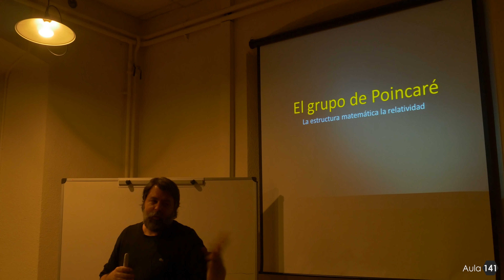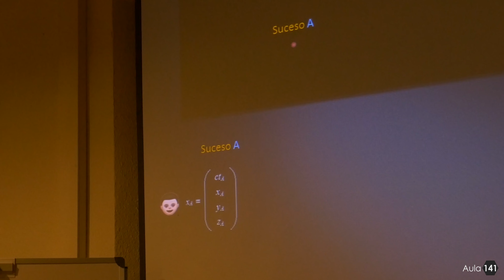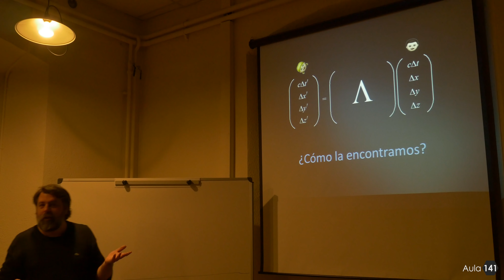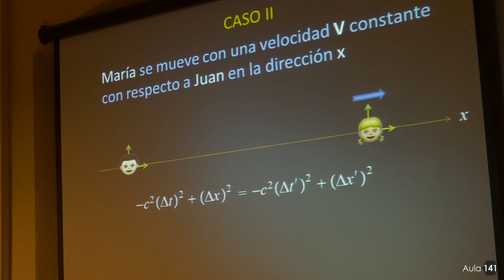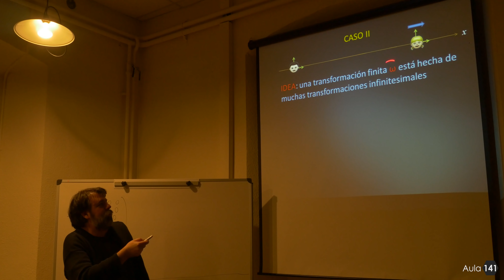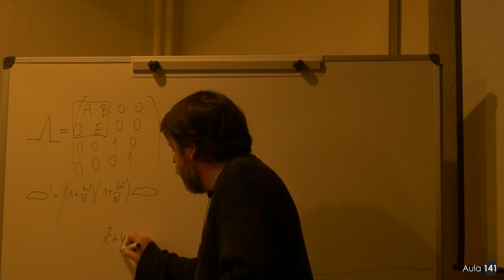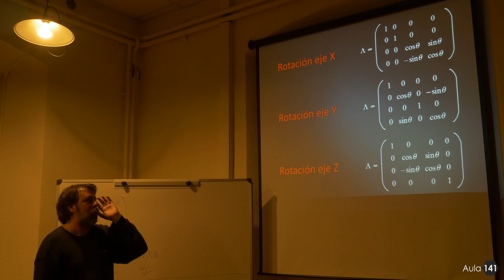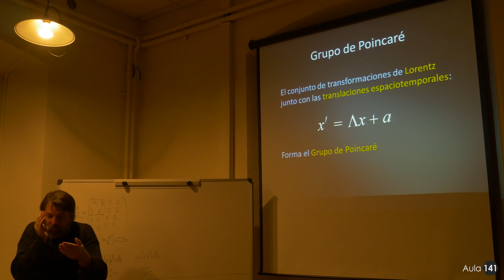¿Qué significa la invariancia Lorentz de la Relatividad? (PARTE 1/2)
Charla en el Aula 141 a cargo del físico Javier García.